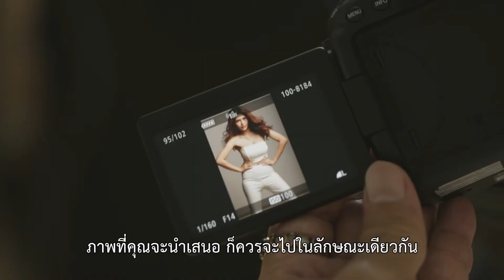EOS 6D Mark II : Full of Imagination 3/5 (Fashion Shooting)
ถ่าย Fashion Studio และ Beauty Shot ถ่ายยังไงให้เป๊ะปัง ทริคเล็กๆ ที่คุณปู สุเมธ วิวัฒน์วิชา จะมาแนะนำ อยากรู้ก็ไปดูกันเลยครับ